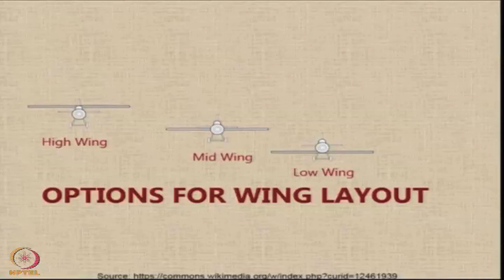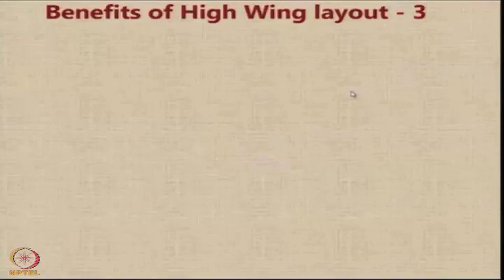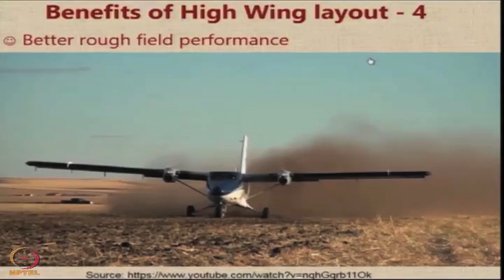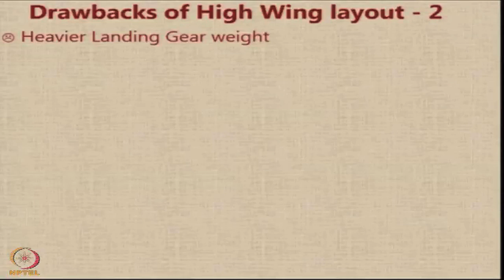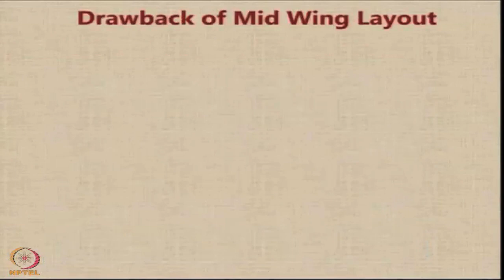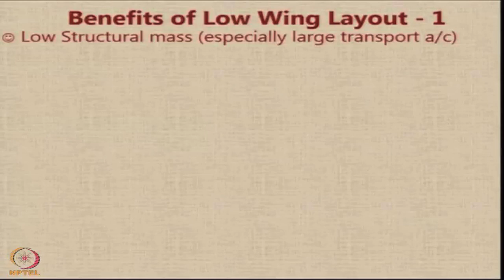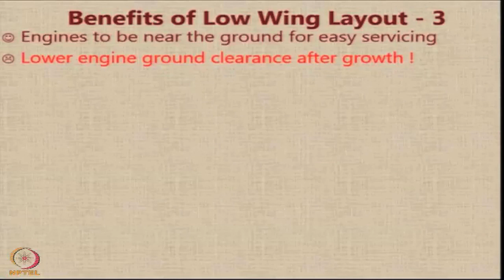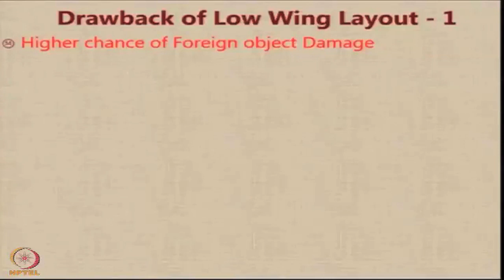Lecture 33 : Options for Wing layout